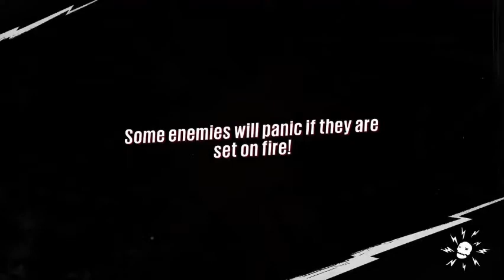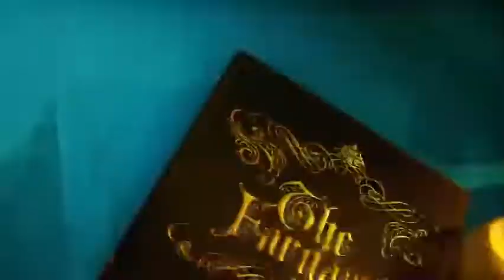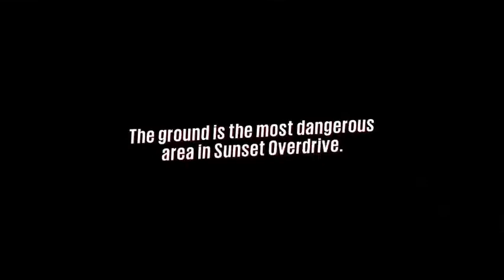Let's Play Sunset Overdrive ‐ Part 17: To Fargarthia!